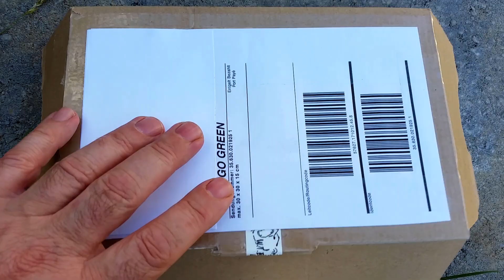Mystery Knife for Test and Review (is it good enough for archers?)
Its just great when you get a surprise in the post. Whats even better is when the first impressions hit you full in the face! lol
Looking forward to putting this through its paces and seeing if it can make it as an archers knife!